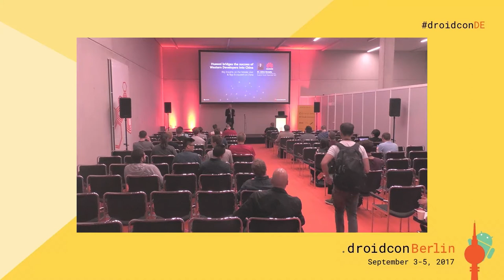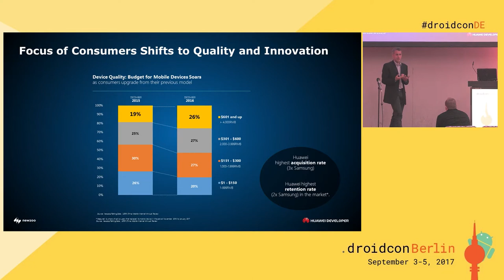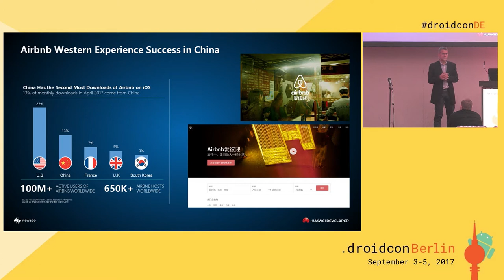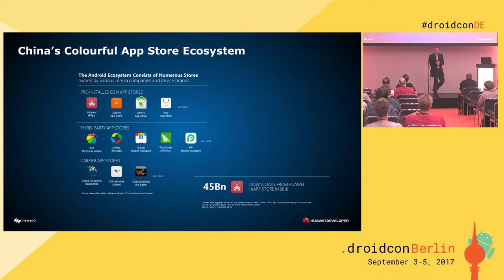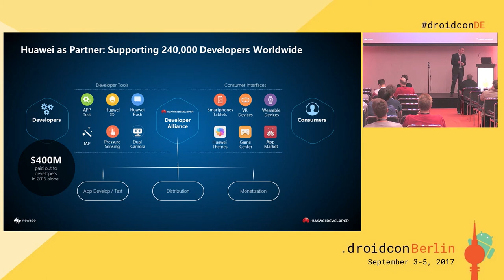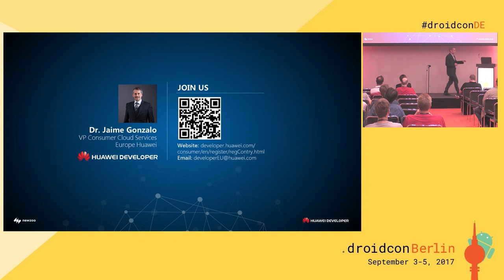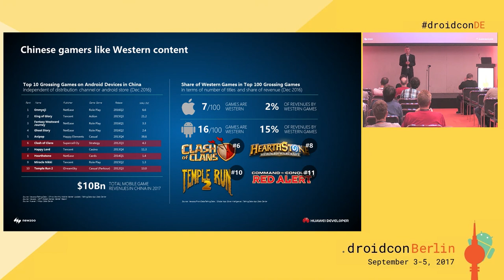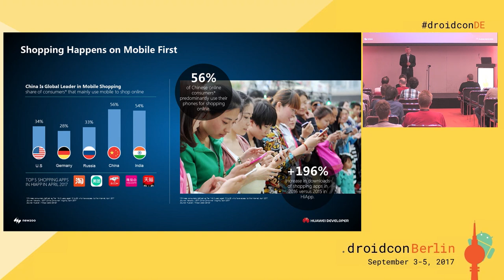droidconDE 2017: Jaime Gonzalo - Huawei bridges the success of Western Android developers in China